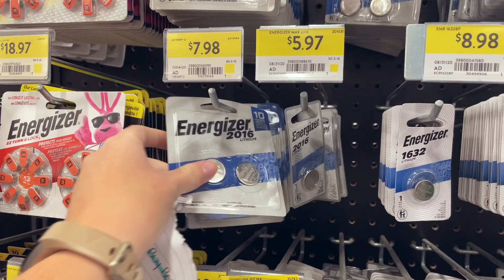PACK WITH ME FOR DISNEY WORLD 2021 + What's in my Carry On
Come join me as I pack for me 2021 Disney World Vacation and show you what I am bringing in m y Carry-on bag

Hello I'm Brooke! - I'm a Canadian girl spreading magic, motivation, positivity, and self-love through my everyday life and adventures

Fun facts about me:
🇨🇦 I’m Canadian
🐭 I used to work at Walt Disney World
🎓 I have Bachelor of Design Degree
🌿 I love Manifestation & the Law of Attraction
✨ My Sticker Shop